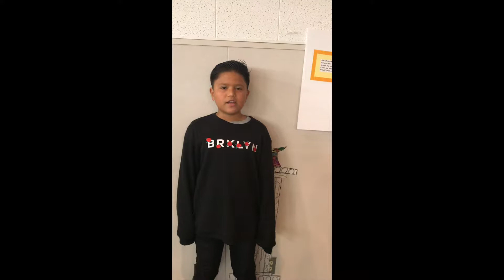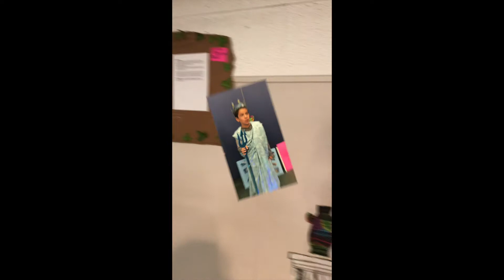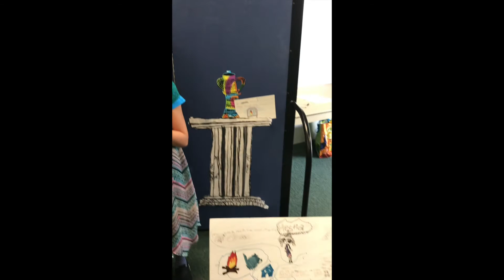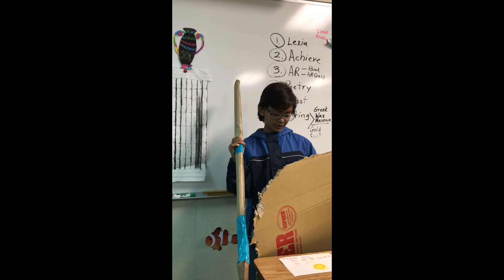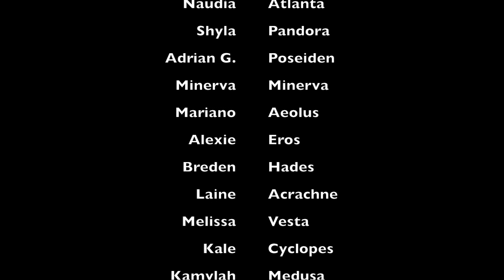Our 4th Grade Greek Wax Musuem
Greek Mythology Character presentation by Fourth Graders